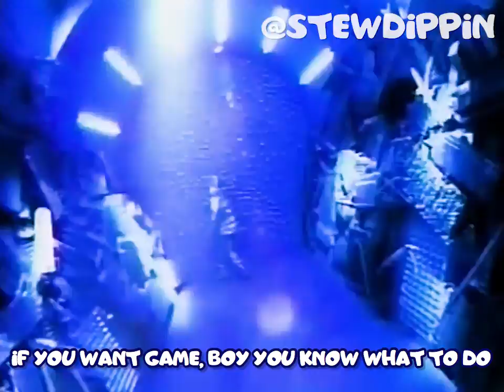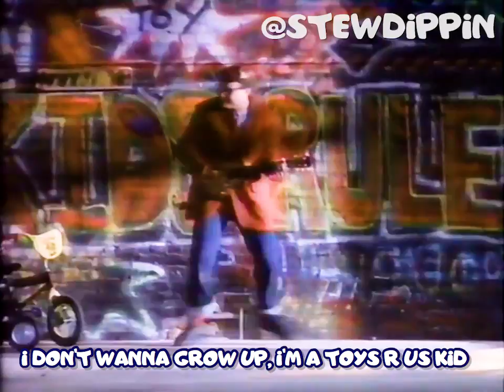⭐I'm A Toys "R" Us Kid REMIX ( Toys R Us Song ) Stewdippin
With Toys R Us Closing I decided to pay tribute with a REMIX of the I'm A Toys "R" Us Kid song.🎤😎🌟🦒

Beat from "R.I.P. TOYS "R" US." I'm A Toys "R" Us Kid Jingle Remix! -Remix Maniacs ▶︎

Stewdippin is a channel where I love getting nerdy about, TV, Cartoons, Movies, and the past! Like the 90’s...not my exes.
(HAHAHA! I’m funny video comedy)

I’M A Toys r us Kid RAP - STEWDIPPIN LYRICS

real TALKBOY Toys r us was my spot.

Hotter than a fresh Crayola melting on the sidewalk

Since I was a Beanie Baby I was at the toy store

Playing ninja Turtles, right there on the store floor.

Let you mind Lego if you trying K'Nex the dots

When I’m rollin thru you know my wheels are always hot

If you want Game, Boy you know what to do

Have the freshest etch a sketch or a fresher pair of moon shoes

Never played with guns cause its nerf of nothing

I’ve got a lion heart for all my I care bear cousins

I spit what’s in my head like I’m Mr. Bucket

So many toys, I’m gonna have to Tonka truck it

Simon Says: Pop Lock and Bop It. Grab your Polly Pocket, light brights out the socket

grab your stomp rocket, I’ve got uno more topic

Being a kid at Toys R Us man nothing else can top it.

TOYS R US SONG
I don't wanna grow up, I'm a Toys R Us kid
they got a million toys at Toys R us that I can play with
they got the best for so much less, you’ll really flip your lid
From bikes to trains to video games
it's the biggest toy store there is gee whiz!
I don't wanna grow up, cause maybe if I did
I couldn't be a Toys R Us kid
more games, more toys, oh boy!
I wanna be a Toys R Us kid